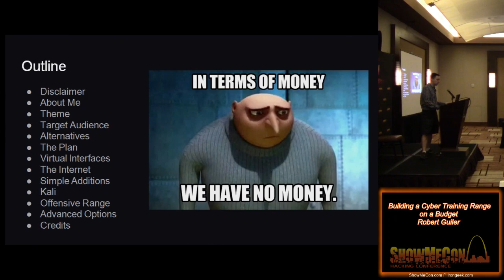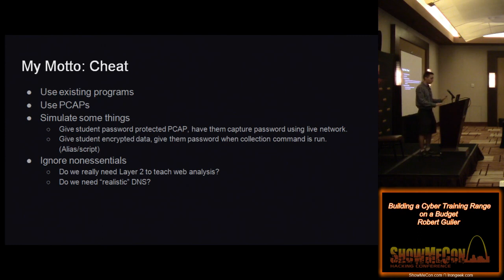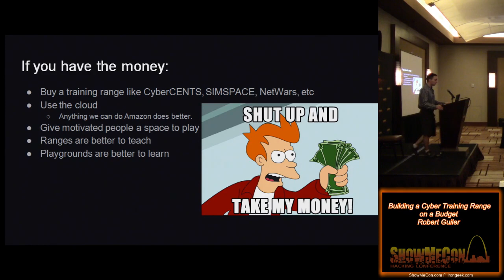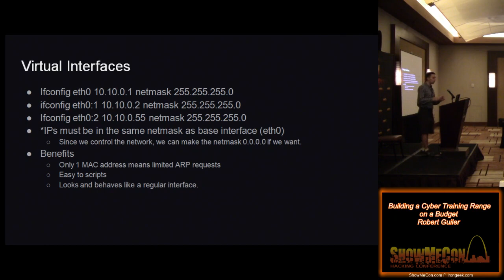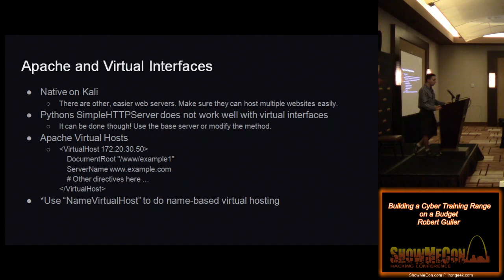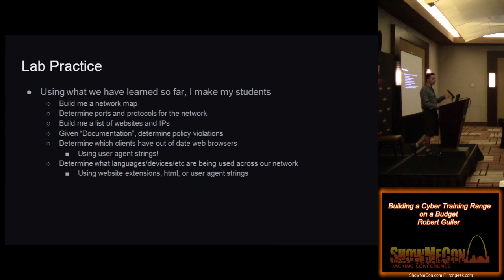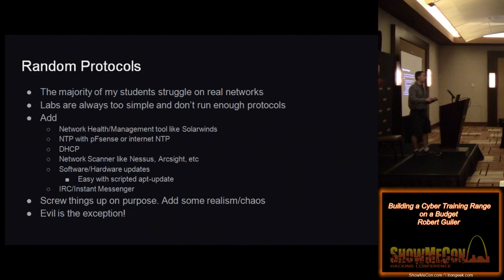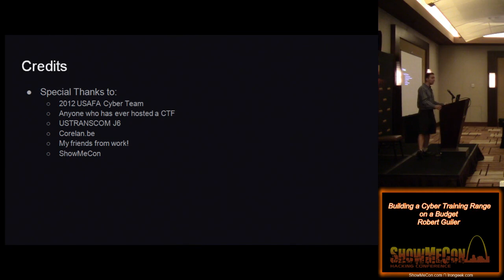ShowMeCon 2018 Track 3 03 Building a Cyber Training Range on a Budget Robert Guiler